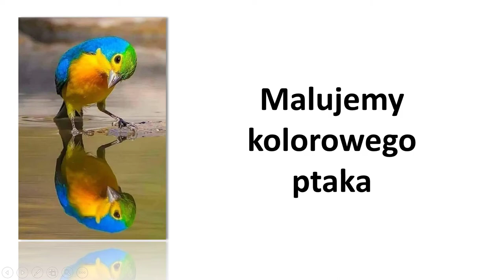Malujemy kolorowego ptaka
Czy mieliście kiedyś takie uczucie, że widzicie coś, np. w sklepie i od razu chcecie to mieć. W moim przypadku, gdy zobaczyłem zdjęcie kolorowego ptaka na jednym z postów na FB od razu chciałem go namalować. Z tą akwarelą wiąże się jeszcze jedna historia - kolor. Malując jedną z moich ostatnich akwareli Mamallapuram "Chłopiec za niebieskimi drzwiami" głowiłem się i męczyłem, żeby oddać kolor drzwi. Przyznam, że trochę musiałem pogwarzyć, żeby uzyskać efekt, który mnie satysfakcjonował. Postanowiłem więc kupić ten kolor i tak w mojej kolekcji farb pojawił się niespodziewanie turkus kobaltowy jasny (aquarius Roman Szmal, nr 408). Kolor ten posłużył mi do namalowania piór na głowie łuszczyka. Pełna jego nazwa to łuszczyk zółtobrzuchy, rodzina kardynały, rząd wróblowate. Ptak naturalnie występuje w Ameryce Środkowej, a dokładniej w Meksyku. Zupełne przeciwieństwo naszego rodzimego powiedzenia "szara myszka / szary wróbel".
Zapraszam do zobaczenia całego procesu malowania łuszczyka.
Zachęcam do spróbowania swoich sił w malowaniu ptaków🙂